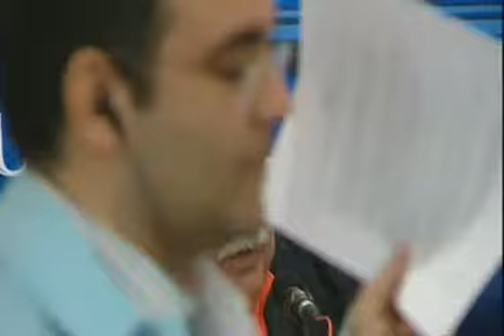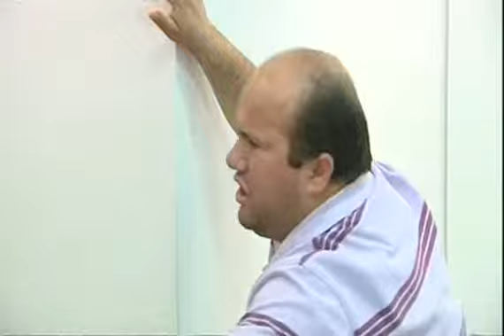Εκλογές 2012: Στρογγυλό Τραπέζι με εκπρο - 27/04/2012